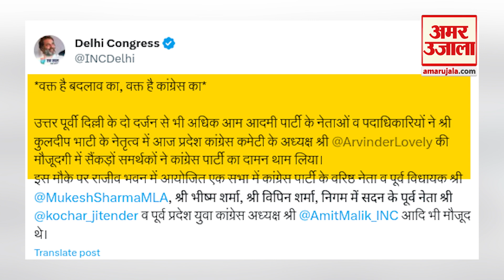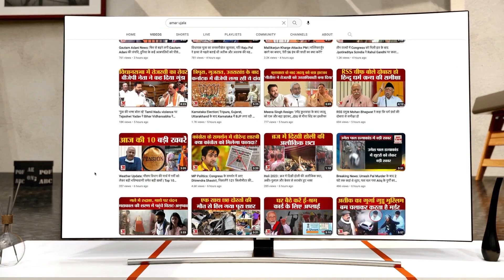Delhi में Aam Aadmi Party को बड़ा झटका, Congress में शामिल हुए 20 से ज्यादा नेता। Arvind Kejriwal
Delhi में Aam Aadmi Party को बड़ा झटका, Congress में शामिल हुए 20 से ज्यादा नेता